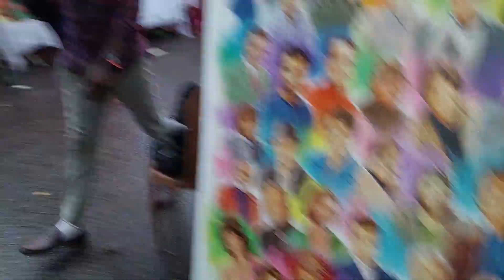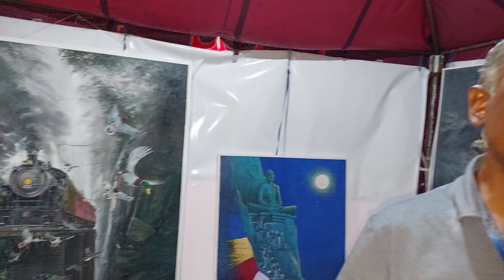ඩොලර් හැත්ත දහකට මිල නියම කරපු චිත්‍රය